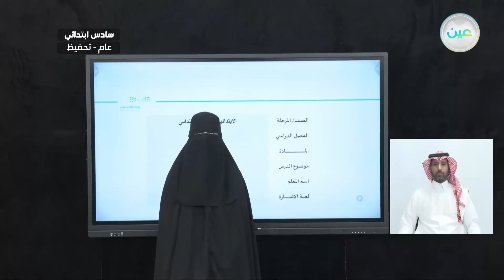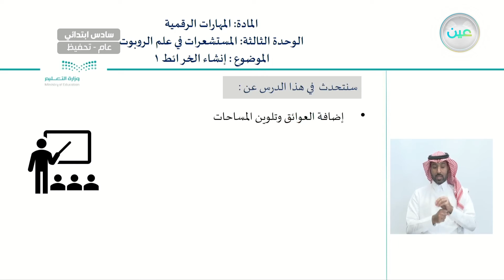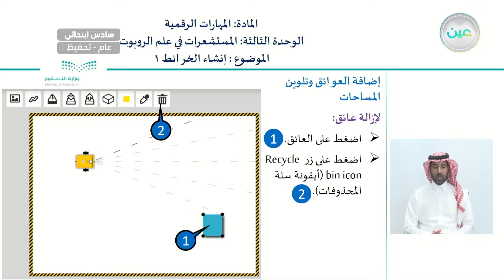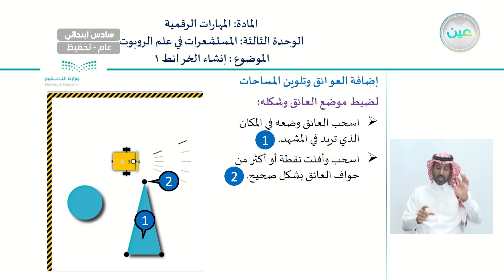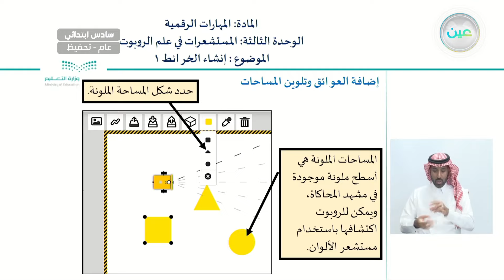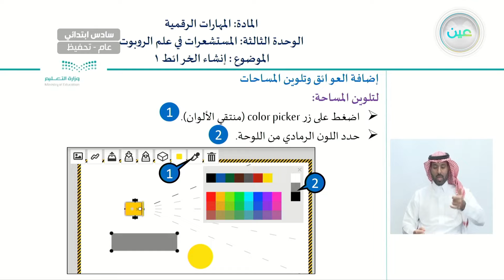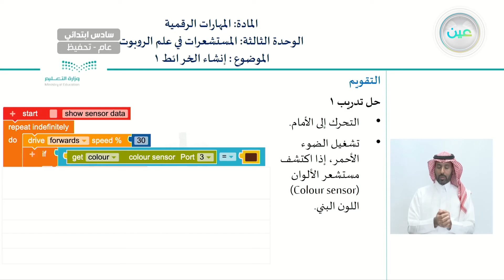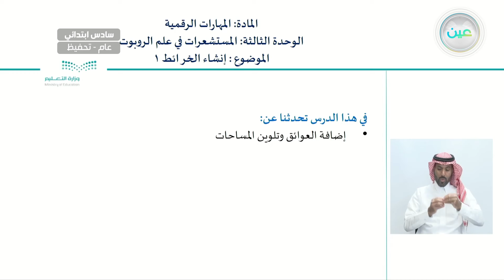إنشاء الخرائط١ - المهارات الرقمية - سادس ابتدائي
الحصة السابعة - الخميس - الأسبوع التاسع - سادس ابتدائي06